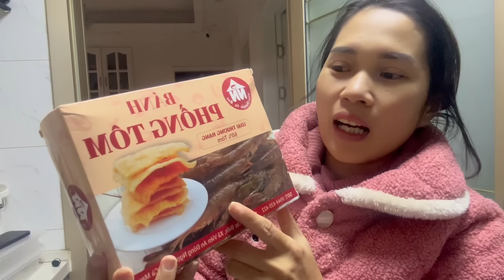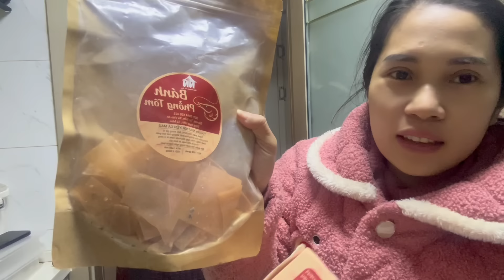Mẹ Chồng Trung Quốc nói một câu con dâu DỘI NGƯỢC _MÊ MỆT với món gỏi xoài CÁ SẶT_ăn hay không ăn?